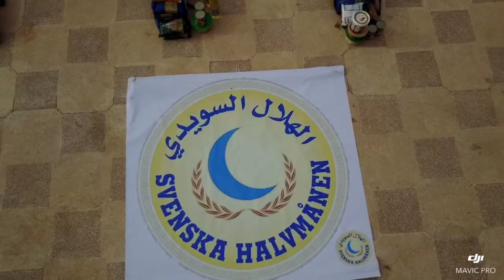Drone photography in humanitarian work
drone
 humanitarian work
photography